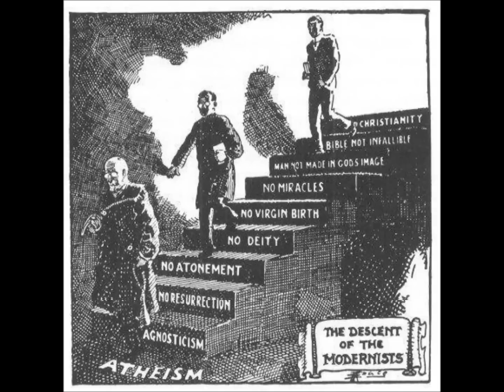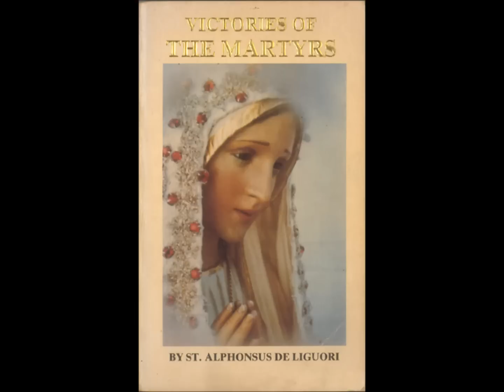Detachment From the World is Attachment to God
On detachment from this world.  St John Eudes helps explain things & a story from the "Victories of the Martyrs" of the husband & wife saints of Ss Timothy & Maura who were martyred together.  & remember to say 3 Hail Marys for the priest